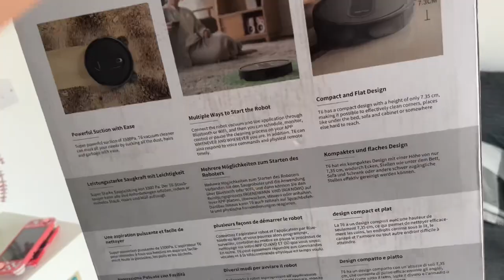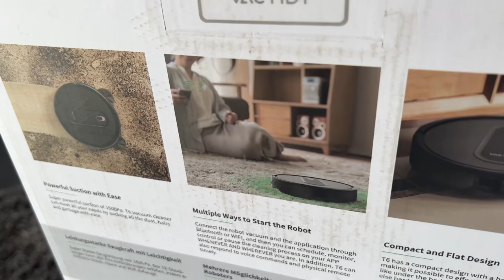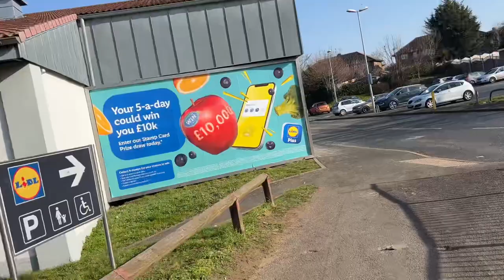WALKED INTO TOWN! | DENTIST & BARBERS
In today’s video, Liam & i walked into town for Liam’s dental appointment. After that, we went to the barbers for a fresh cut.

PEOPLE WHO WANT TO SUPPORT ME